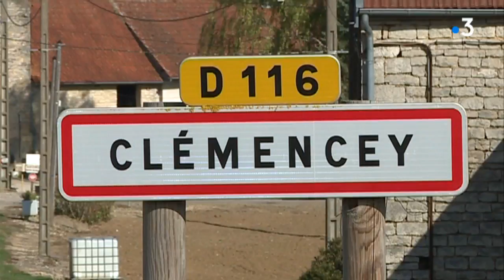Côte-d'Or : fusion des communes de Clémencey et Quémigny-Poisot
Pour faire face aux baisses de dotations de l'Etat, certaines communes font le choix de fusionner. C'est le cas en Côte-d'Or de Quémigny-Poisot, village de 200 habitants, et Clémencey, 120 habitants.Certains habitants dénoncent un mariage forcé et regrettent de ne pas avoir été consultés.
Ces communes devraient fusionner à la fin du mois d'octobre.